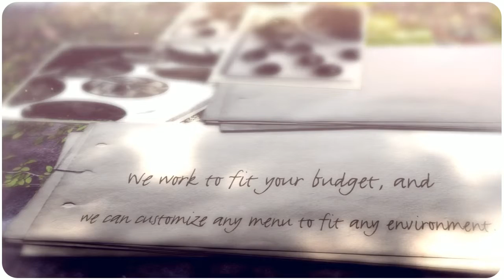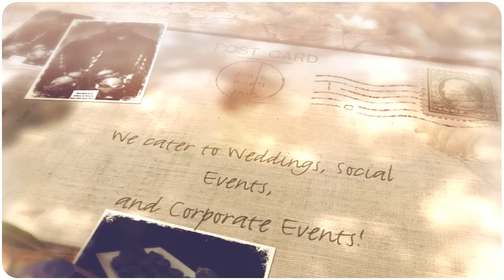Welcome to Simply Delicious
Here at Simply Delicious, we are constantly working to bring you fresh and new ideas, flavors, and presentations! We find your favorite foods and the look you want. Then we put it together and make it happen!

We work to fit your budget, and we can customize any menu to fit any environment. We cater anywhere from 5 to 5,000 people, and offer Full Service, Pick up, Delivery and Set up, and Drop Off Services.